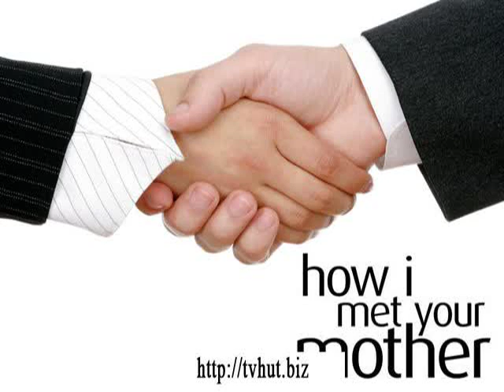"How I Met Your Mother" featuring Season 4 and Episode 5.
- TV serial of "How I Met Your Mother" featuring Season 4 and Episode 5.